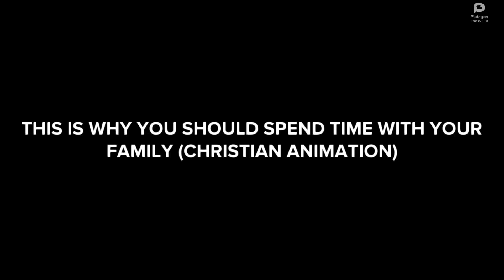THIS IS WHY YOU SHOULD SPEND TIME WITH YOUR FAMILY (CHRISTIAN ANIMATION)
This video is a timely video on how to manage work and your home as a mother or father by not neglecting the need of the children in the pursuit of providing a good living for the family.
This video is a Christian animation called: THIS IS WHY YOU SHOULD SPEND TIME WITH YOUR FAMILY(CHRISTIAN ANIMATION). Parent should be able to balance both work and home. In our our society today, so many parent has neglected their role in the life of their children and focus ion work with the idea of making the children or family happy and not to lack anything and forgetting that their present can not be trade with material things. That's why this video is to encourage every parent out there to know that their children needs them around. Don't be a VISITOR in your own house!